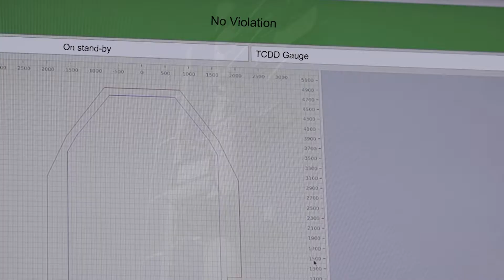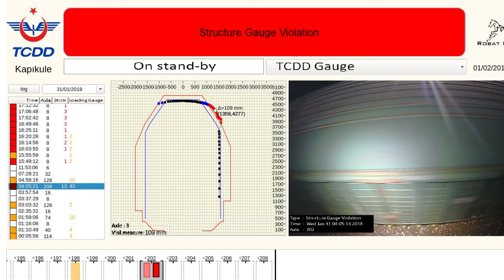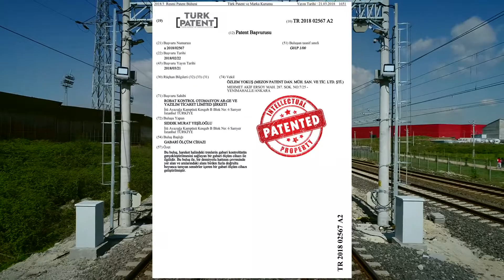Electronic Gauging System by ROBAT KONTROL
Electronic Gauging System is a train profile validation system to monitor every passing by train for both the loading gauge as well as the structure gauge.